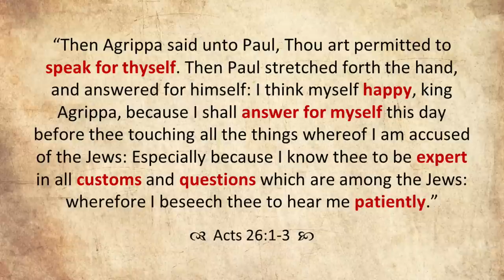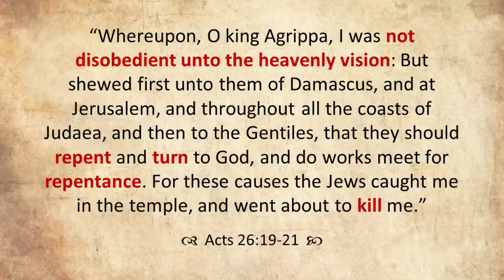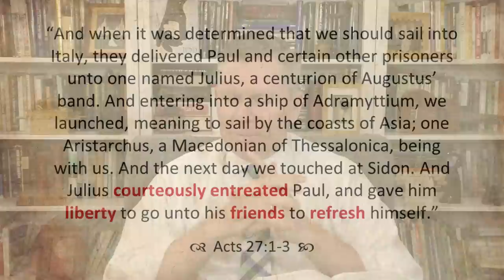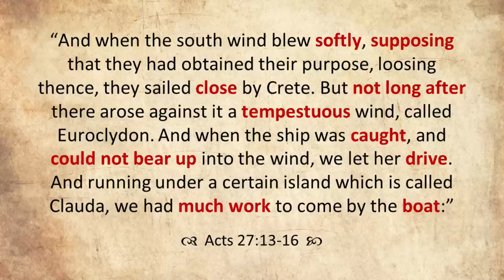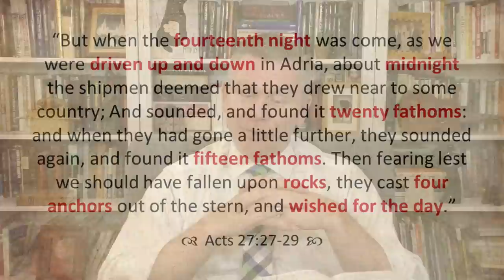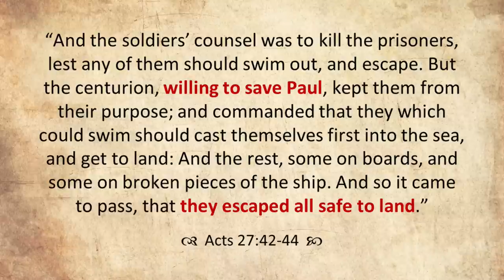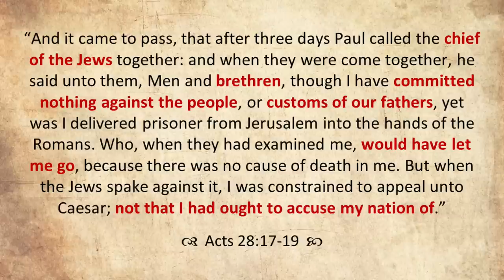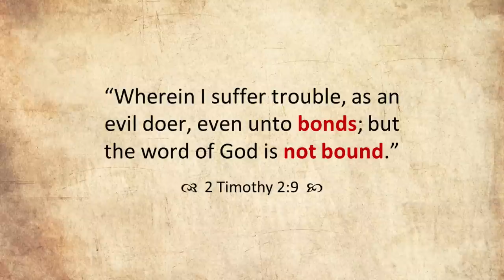Come Follow Me - Acts 22-28 (part 2): Paul's Final Journey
Part 2 of a 2-part verse-by-verse study of Acts 22-28 (this part will cover chapters 26-28). This lesson focuses on Paul's self-defense before Agrippa, Christ's message to Paul, almost or altogether, Paul's voyage to Rome, rejecting prophetic counsel, Paul's saving faith, staying onboard the ship, the word not bound, and more. Join Jared Halverson for your weekly Come Follow Me study of the New Testament!

0:00 Introduction
0:49 Paul's Self-Defense before Agrippa
12:04 Christ's Message to Paul
20:02 Almost or Altogether
32:35 Paul's Voyage to Rome
42:49 Rejecting Prophetic Counsel
54:31 Paul's Saving Faith
1:05:00 Stay Onboard the Ship
1:20:57 Unharmed by a Poisonous Serpent
1:26:48 Blessing & Being Blessed
1:34:27 Paul Preaches in Rome
1:50:03 The Word Not Bound
1:52:47 Conclusion